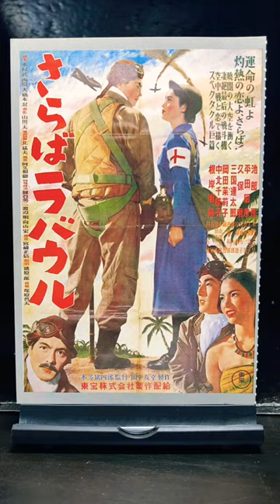さらばラバウル 映画ポスター 特撮 東宝 東宝特撮 池部良 円谷英二 shorts ショート動画 マクガイバーの小部屋